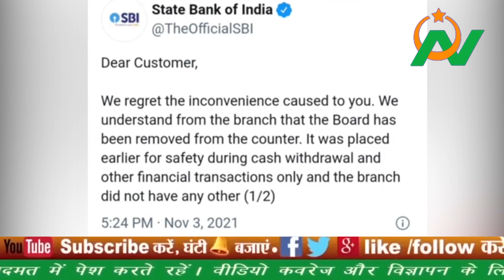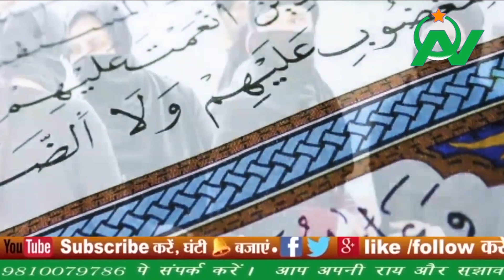अजान और नमाज़ के बाद अब बैंक में बुर्का और हिजाब पहनकर जाने पर लगी पाबंदी, विरोध के बाद दी सफाई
About using this Content:
Video Content
Field Reporting